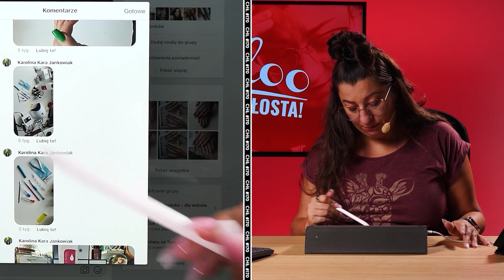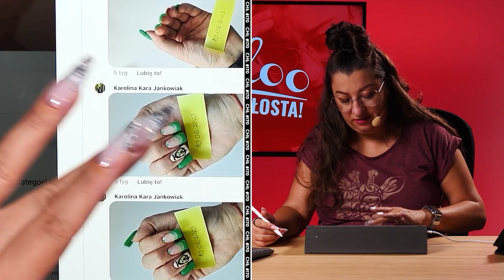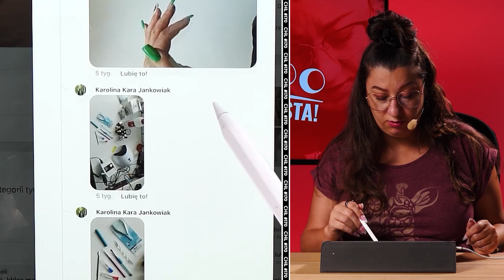Czy ta osoba robi dobrze paznokcie?